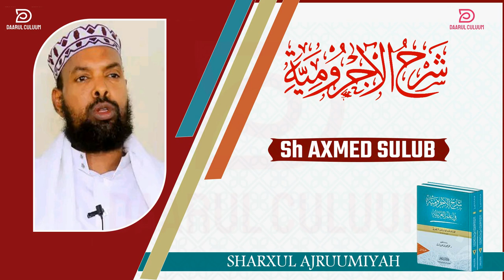AJRUUMI || 004 || SH AXMED SULUB